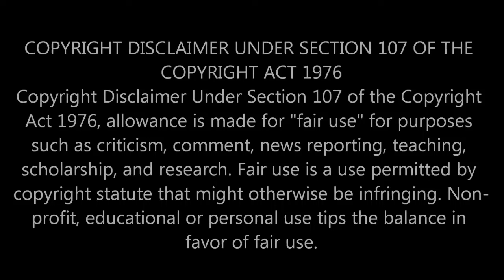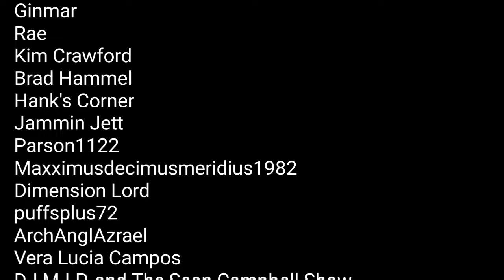Karen get trespassed and arrested at the doctor's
Karen thinks she has the right to break law.